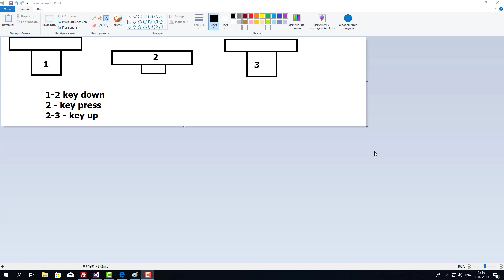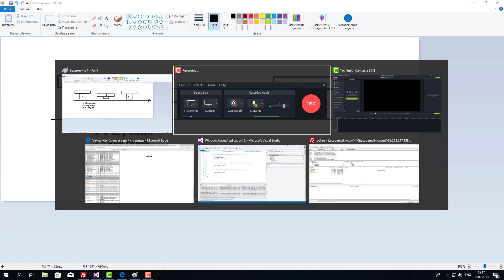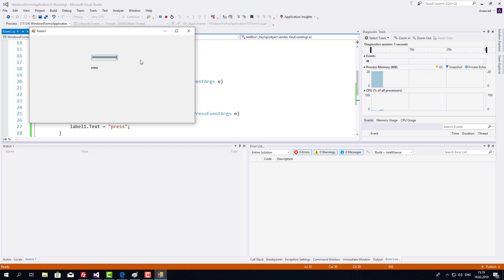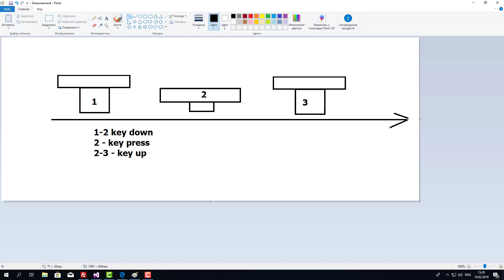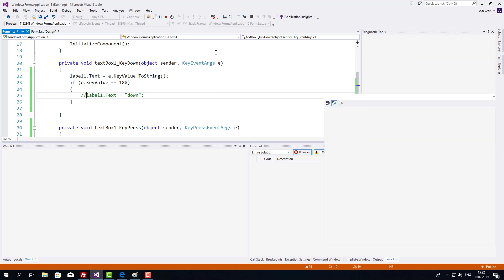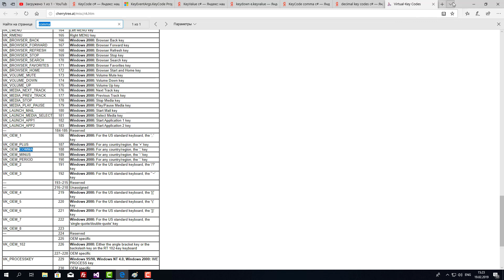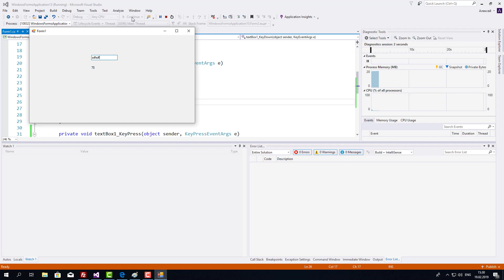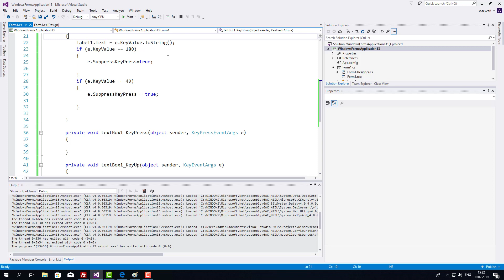C# Изучаем обработчики событий клавиатуры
Разберемся как работают обработчики клавиатуры и научимся запрещать те или иные символы с клавиатуры для того чтобы пользователь не мог ошибиться